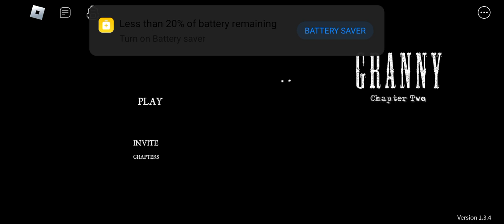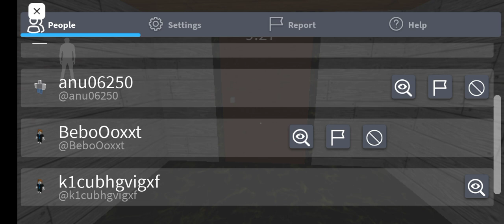21 August 2023(2)